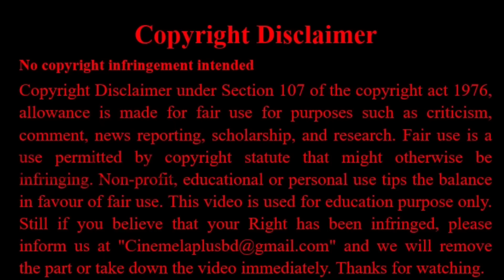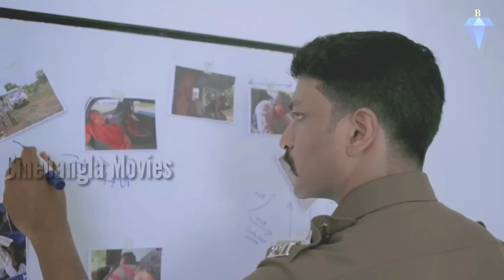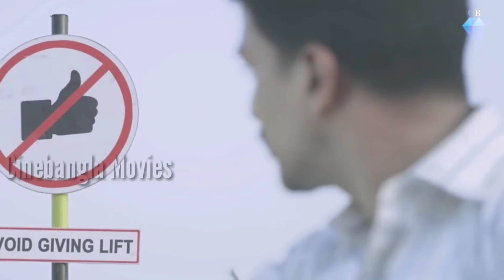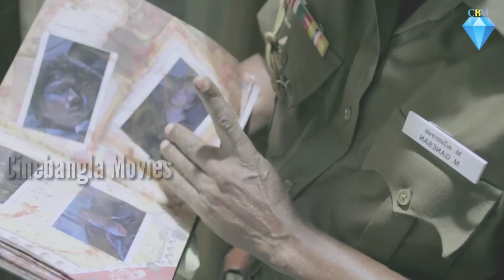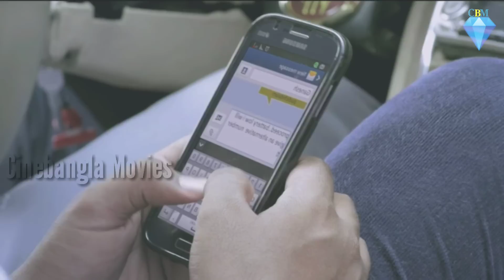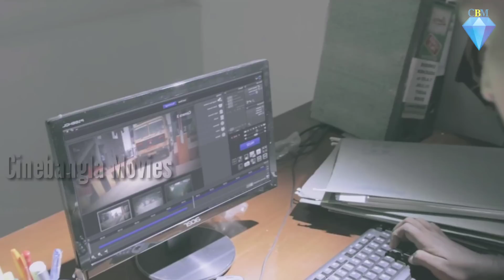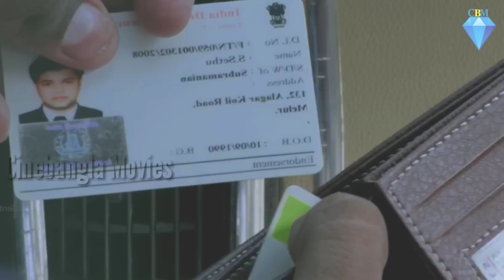সিরিয়াল কিলার কেন হাইওয়েতেই মানুষকে মারছে ।। Suspense Thriller Movie Explained in Bangla